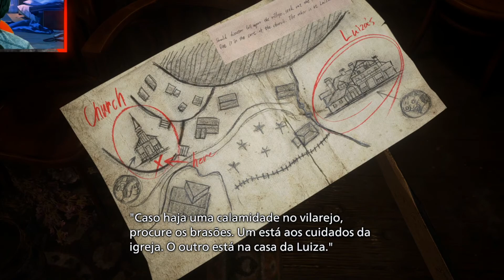Resident Evil Village demo do Vilarejo dublado em português no PC.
Demo completa do Vilarejo dublada em português Brasil no PC com uma RTX 2060 Super.

🎨Me apoie na loja da Épic games, Digite a tag de apoiador BONIELGAMES ao comprar qualquer game ou conteúdo.
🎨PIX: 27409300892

                    😃😃🙏🏼🙏🏼🙏🏼MUITO OBRIGADO🙏🏼🙏🏼🙏🏼😃😃